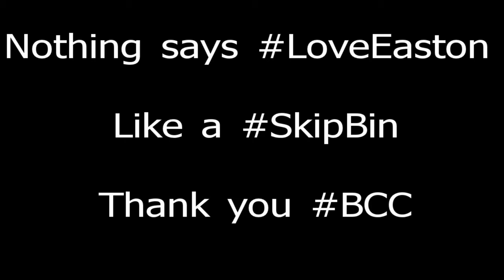SkipBins of Easton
In Easton one massive issue is dumping, this isn't helped by the SkipBins, although good for flats, they do encourage dumping. And if we have to have them, surely they can be located more sensitively..